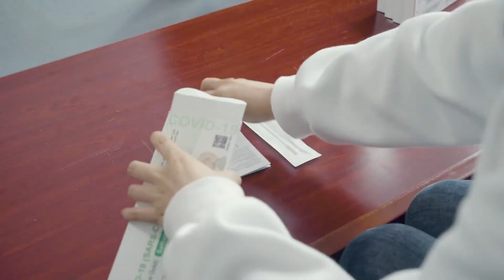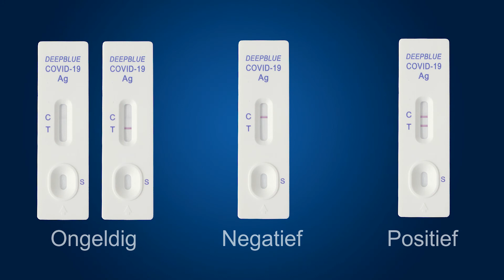DEEPBLUE Nasal Swab Test Video_Dutch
The SOP of how to use the ANHUI DEEPBLUE Antigen Test with Anterior Nasal Swab, Dutch language.